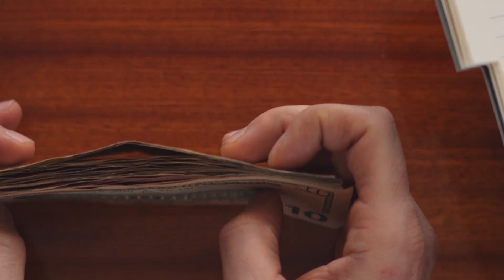Amazon small business loans